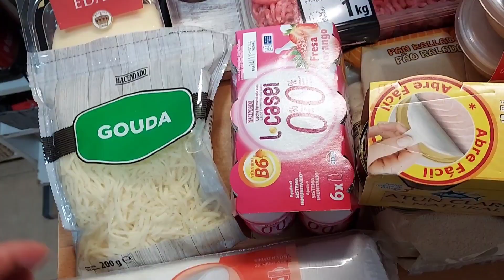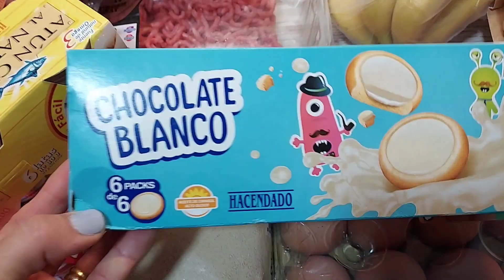Սննդային Գնումներ🥦🥑🍶Հուսամ շուտ կըվերադառնամ Ձեզ մոտ😔